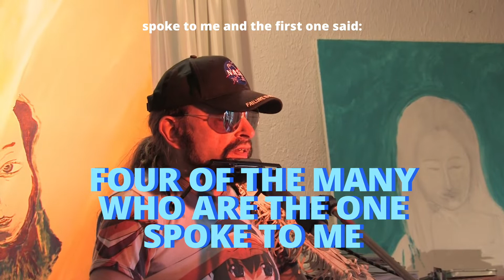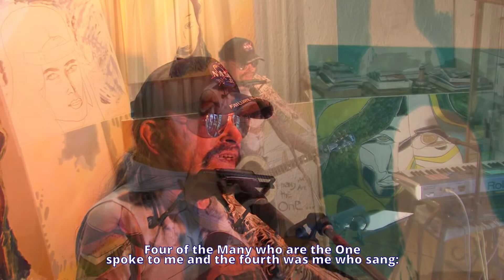FOUR OF THE MANY WHO ARE THE ONE SPOKE TO ME - VIER DER VIELEN DIE DAS EINE SIND SPRACHEN ZU MIR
‘FOUR OF THE MANY WHO ARE THE ONE SPOKE TO ME -
VIER DER VIELEN DIE DAS EINE SIND SPRACHEN ZU MIR’, released by Mira Sound Germany on Audio-CD, DVD and as Download, is the title of Michel Montecrossa’s New-Topical-Song that came for the 9th of May 2022 when everyone was speaking and everyone was right and everything was going on at the same time and the United States of Planet Earth seemed to be Love’s best answer for this ball.
Dieser Song kam für den 9. Mai 2022 als alle redeten und jeder Recht hatte und alles gleichzeitig geschah und die Vereinigten Staaten des Planeten Erde die beste Antwort der Liebe für diesen Ball zu sein schien.

Song Lyrics

VIER DER VIELEN DIE DAS EINE SIND SPRACHEN ZU MIR

Four of the Many who are the One
spoke to me and the first one said:
"Sanctions and embargoes are not good,
they kill the economy and ruin the country."

Vier der Vielen die das Eine sind
sprachen zu mir und der Erste sagte:
"Sanktionen und Embargos sind nicht gut,
sie töten die Wirtschaft und ruinieren das Land."

spoke to me and the second one said:
"Wideness is good and not hardness,
peace is good and not war."

sprachen zu mir und die Zweite sagte:
"Weite ist gut und nicht Härte,
Frieden ist gut und nicht Krieg."

spoke to me and the third being said:
"I am a baby and I am young,
I'm the future and not the long gone."

sprachen zu mir und das dritte Wesen sagte:
"Ich bin ein Baby und ich bin jung,
die Zukunft bin ich und nicht das längst Vergangene."

spoke to me and the fourth was me who sang:
"Love ist the best for me and you and all -
and the United States of Planet Earth are love's
best answer for this ball."

sprachen zu mir und der Vierte war ich der sang:
"Liebe ist das Beste für mich und dich und alle -
und die Vereinigten Staaten des Planeten Erde sind
der Liebe beste Antwort für diesen Ball ..."